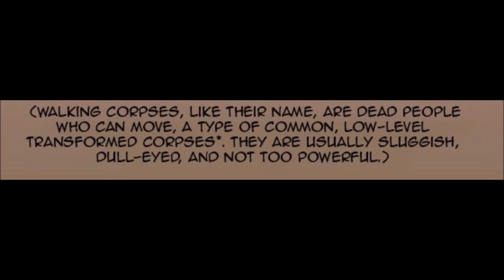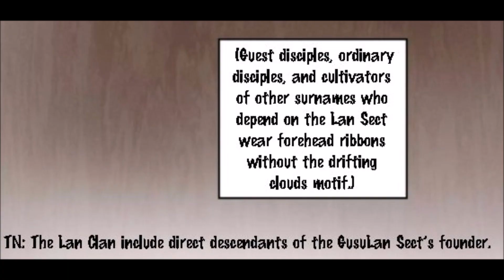Mo Dao Zu Shi [Manhua] Chapter 3,4 Eng